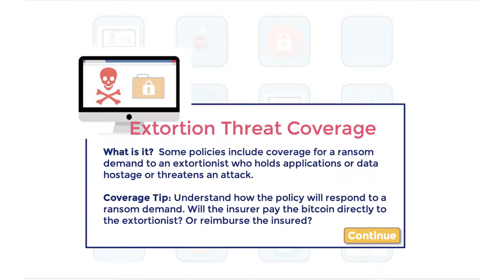Annie's Story - The Insurance Professional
to learn more!
Build your knowledge foundation with online self-directed technical courses that fit any schedule.

At the Insurance Training Center, we provide professional and management liability insurance courses for executives, directors, insurers, brokers and lawyers. Our technical courses come with practical insights and resources, and are all delivered in an engaging online format.

A new approach to insurance education with courses that inform, engage and inspire!